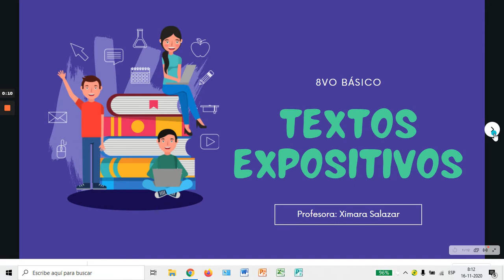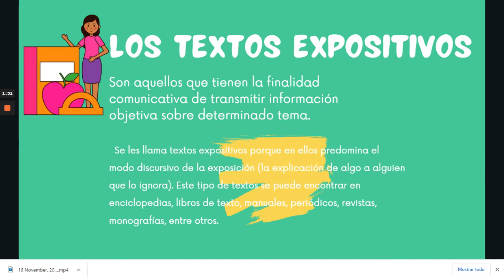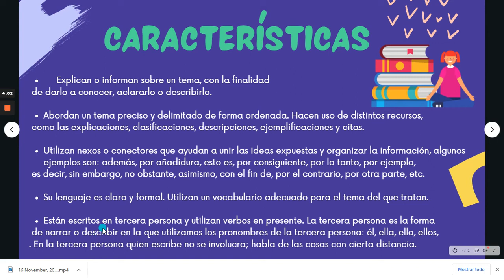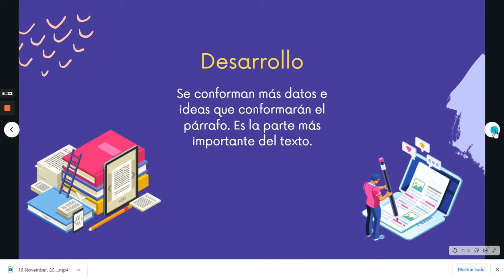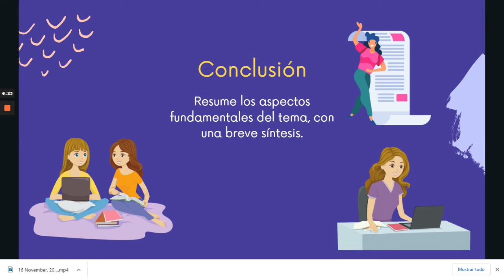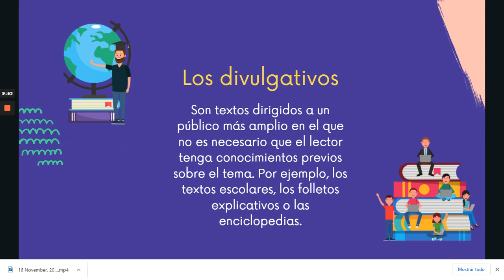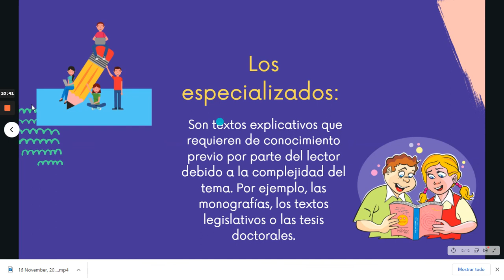Lenguaje_8º Básico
Clase 18.